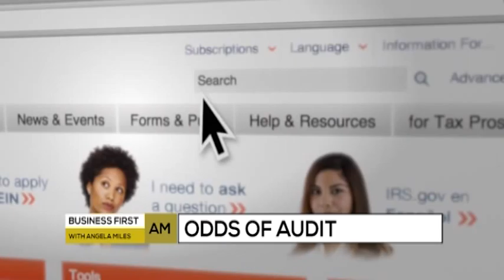AVOIDING AUDITS 4-18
5 easy tips on how to avoid an audit by the IRS!